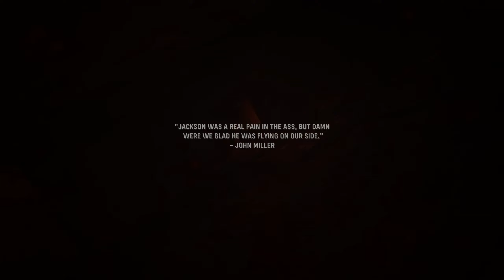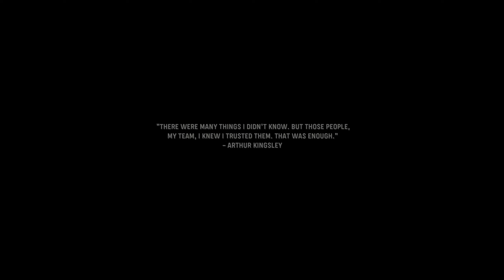BEGINNING – CALL OF DUTY VANGUARD Veteran PC Gameplay Walkthrough Part 1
Welcome to Secret WWII Squad! This BEGINNING – CALL OF DUTY VANGUARD Veteran PC Gameplay Walkthrough Part 1 includes first missions for members of top-secret group of WWII warriors for Call of Duty Vanguard Game with Veteran Difficulty Mode until the Ending of the Single Story Campaign!

Call of Duty: Vanguard is a 2021 first-person shooter game developed by Sledgehammer Games and published by Activision. It was released on November 5 for Microsoft Windows, PlayStation 4, PlayStation 5, Xbox One, and Xbox Series X/S. It serves as the 18th installment in the overall Call of Duty series. It establishes a storyline featuring the birth of the special forces to face an emerging threat at the end of the war during various theatres of World War II

Gameplay

Vanguard's campaign features similar gameplay mechanics previously introduced in Modern Warfare, such as the player being able to mount wielded weapons to flat surfaces, interact with doors and execute takedowns. New gameplay features allow the player the ability to use a more advanced tactical approach in combat such as blind firing from behind cover, breaking through destructible environmental elements or creating new paths to complete objectives by climbing walls.